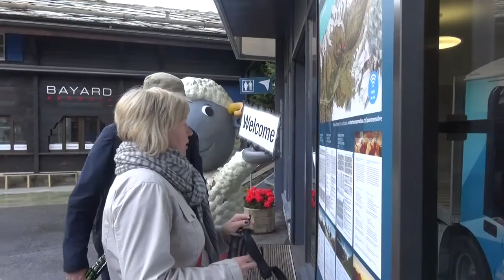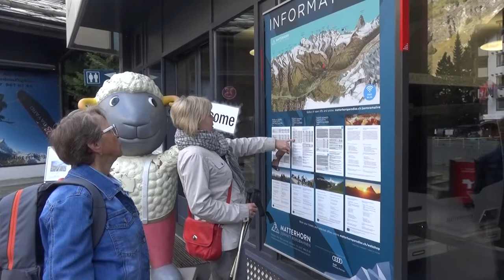Цермат, Маттерхорн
Прогулки в Цермате с видом на Маттерхорн